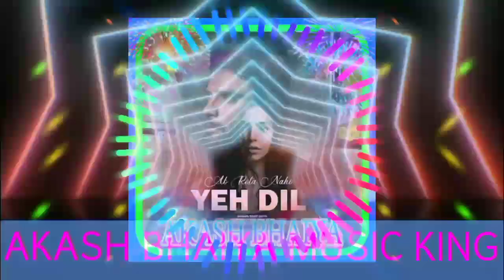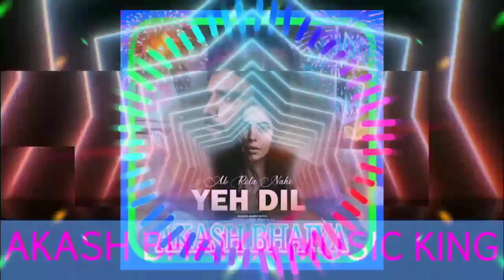KE AB ROTA NAHI YEH DIL FILTER LOVE SONG DJ AKS AKASH MUSIC MACHHALISHAHAR JAUNPUR U.P